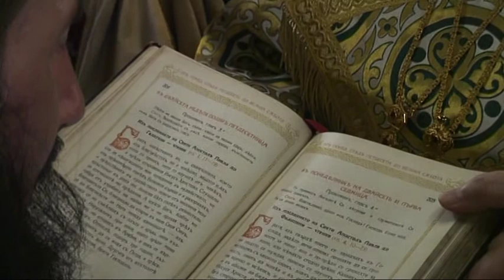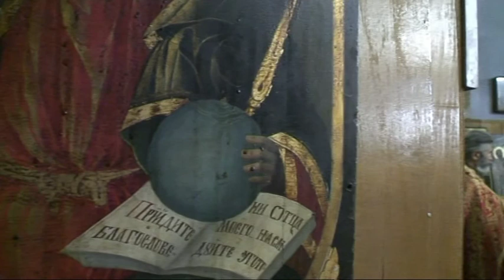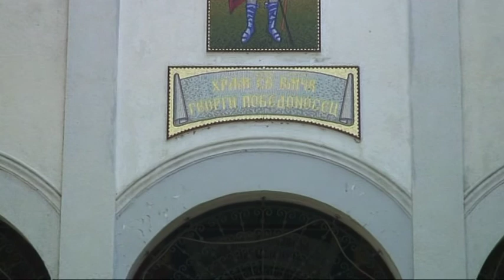120 ГОДИНИ ХРАМ В ДУПНИЦА ПРАЗНИК НА СВЕТИ ЙОАН РИЛСКИ 2015 Г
оператор: Любомир Върбанов